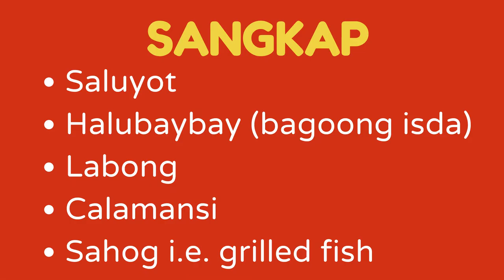NILABUNGANG SALUYOT | SALUYOT WITH LABONG | MADULAS PERO MASARAP | ILOCANO DISH | VLOG#37